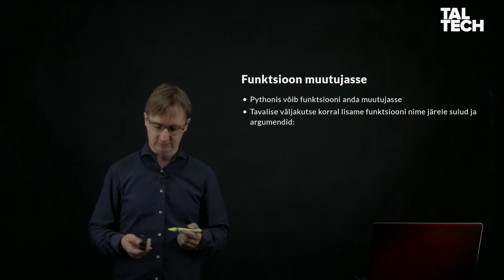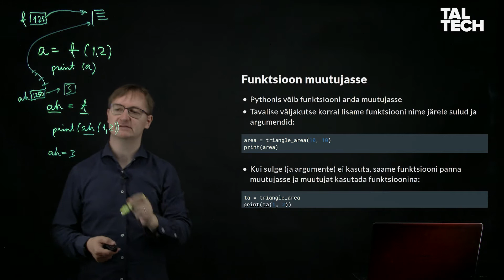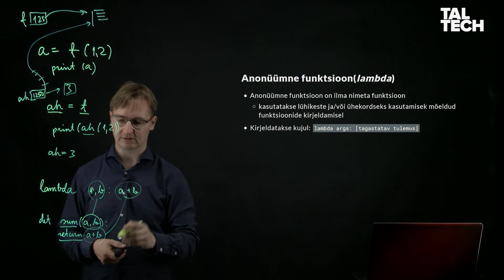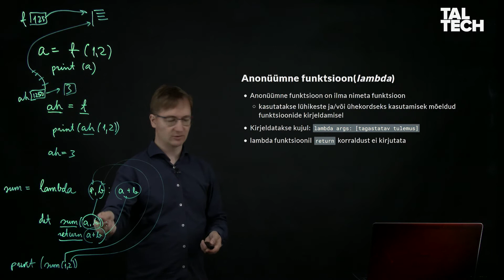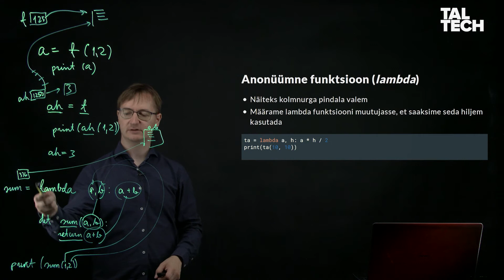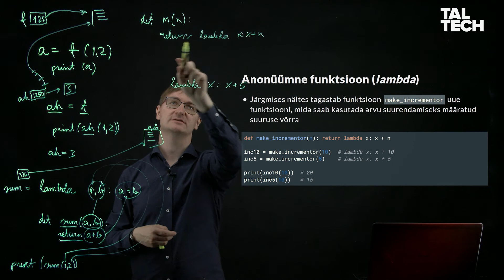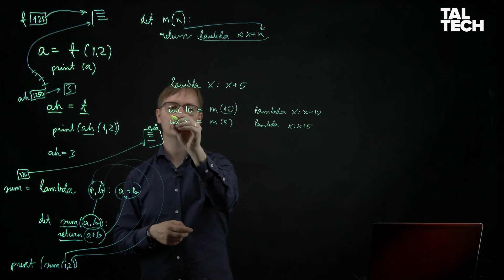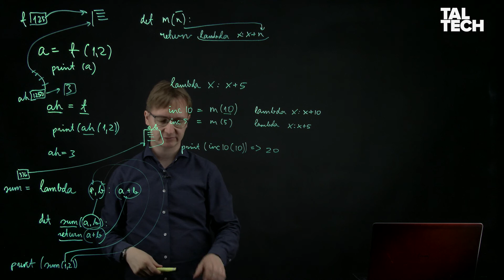Anonüümne funktsioon ning funktsiooni viide muutujas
Me saame muutujasse panna viite funktsioonile. Ühtlasi saame kirjutada funktsioone ilma nimeta.